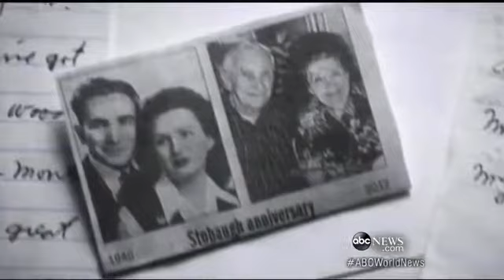96-Year-Old Widower Writes a Song About His Late-Wife Sweet Lorrain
96-Year-Old Widower Writes a Song  About His Late-Wife Sweet Lorraine